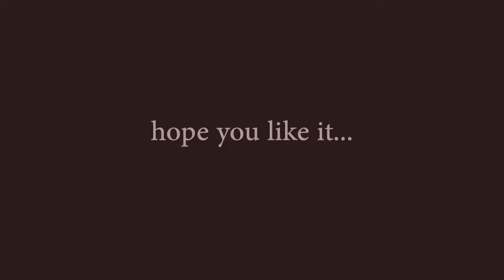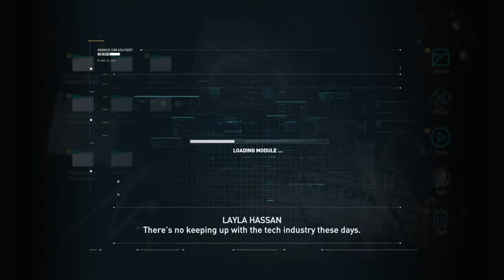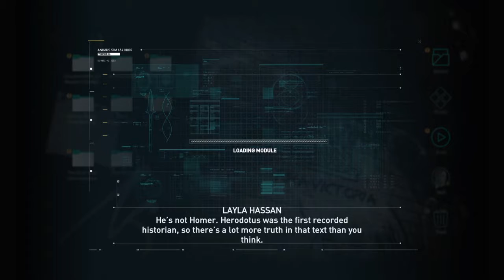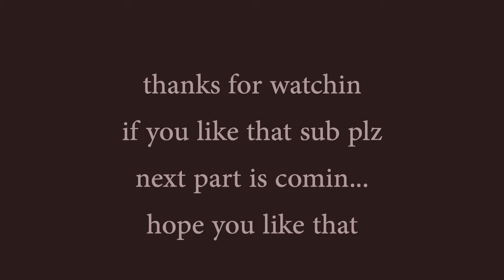assassin's creed odyssey_part1(Persian):Persian soldier?😶😶😶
and of course sub my youtube channel